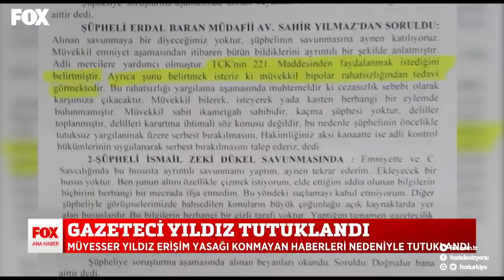Tutuklandı! 12 Haziran 2020 Fatih Portakal ile FOX Ana Haber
Adalet yerini bulacak mı? 12 Haziran 2020 Fatih Portakal ile FOX Ana haber bülteni yayında hemen izle!

Günün en sıcak ve çarpıcı gelişmelerini bulabileceğiniz; güvenilir, tarafsız ve kaliteli haberin adresi FOX Ana Haber; deneyimli gazeteci Fatih Portakal'ın sunumuyla izleyicileriyle buluşuyor. Sıradanlaşmış bültenlerden çok daha farklı, interaktif bir sunum ile izleyiciye aktarılan FOX Ana Haber, her gün 19.00'da FOX'ta!